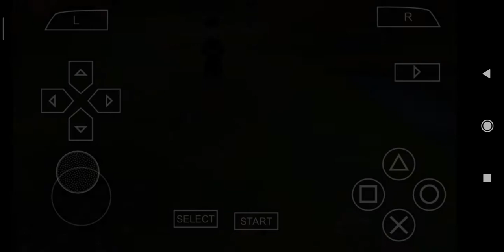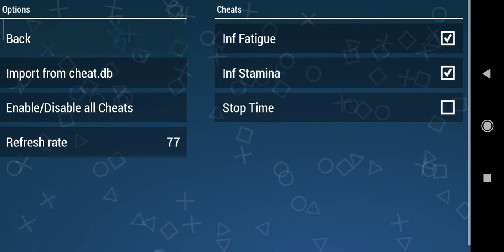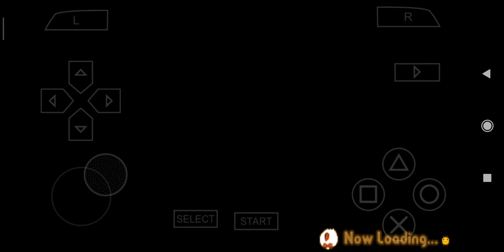[PART 26] GAMEPLAY HARVEST MOON: HERO OF LEAF VALLEY - HM HOLV | INDONESIA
(Ronald)